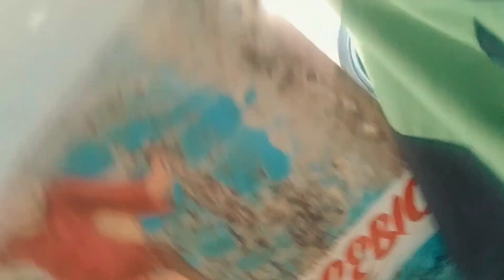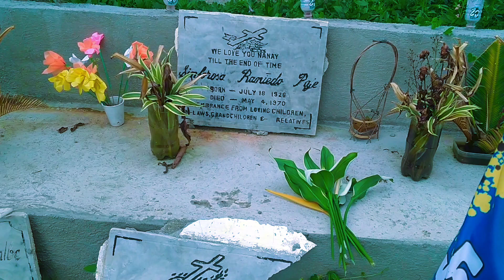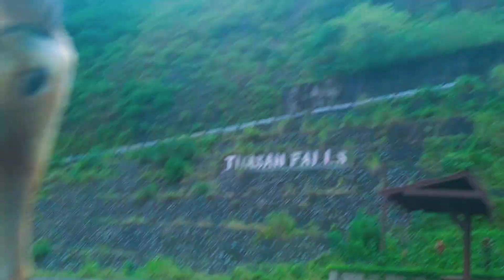CAMIGUIN ISLAND Vacation | Maasin City To Camiguin Island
00:00 Intro
01:23 Maasin City To Camiguin Island
11:46 Visiting At The Cemetery
13:09 Hubangon Beautiful SunRise
13:52 Family Reunion
14:22 RoadTrip To Ardent Hot Spring And Tuasan Falls
16:38 Ardent Hot Springs
25:23 Tuasan Falls
33:02 Hubangon Sunrise
34:18 Travel To Cagayan De Oro For Christmas Celebration
35:06 Hubangon Fiesta 2023 Liveband
41:12 Go Home☺️